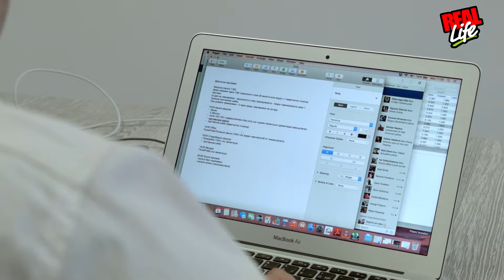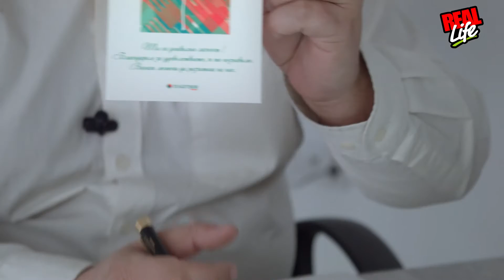Риалити - Real life - 12-ти епизод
Ще успее ли Пламен Желязков в борбата със себе си?
Следващите дни минават в срещи и уговорки за срещи.

Ако информацията ви е била полезна, не пропускайте да споделите с приятел!

Клипът е публикуван на: 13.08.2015г.